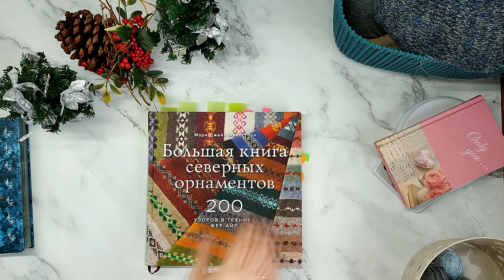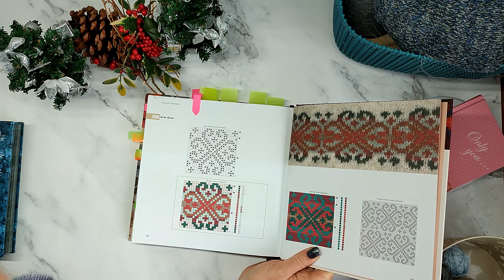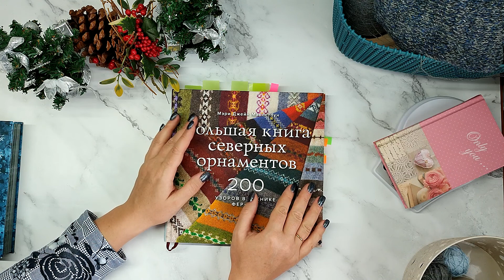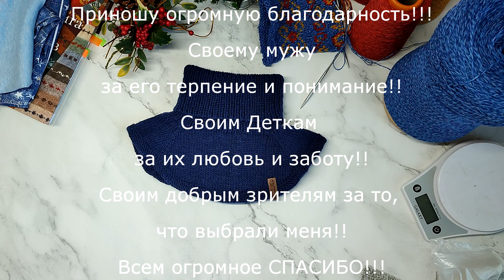записки спицами / вязание / болталка под вязание / влог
00:00 начало
14:30 детский джемпер
18:43 школьный джемпер
30:32 жакард
39:00 костюм в садик
45:11 манишка

/UC2pawnMNjBRWTbUpiSRp6PA